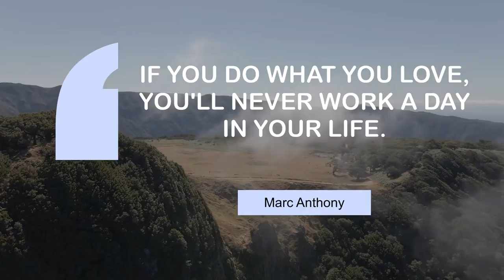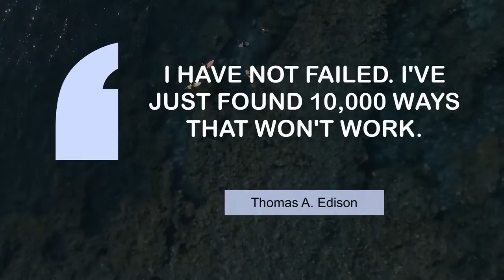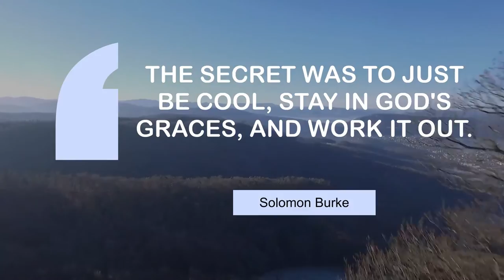Thoughts of Life Changing People on Work | @MyMotivationMantra | Your Motivation Dose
Motivating Quotes on Work | Stay Hungry, Stay Foolish!

00:00 Work is a necessity for man. Man invented the alarm clock. - Pablo Picasso
00:24 I met an American woman and got married so I had to get a job. - Walter Wager
00:40 If you do what you love, you'll never work a day in your life. - Marc Anthony
00:57 I have not failed. I've just found 10,000 ways that won't work. - Thomas A. Edison
01:13 Youth is the gift of nature, but age is a work of art. - Stanislaw Jerzy Lec
01:30 Self-belief and hard work will always earn you success. - Virat Kohli
01:46 The fruit of your own hard work is the sweetest. - Deepika Padukone
02:03 Many hands make light work. - John Heywood
02:19 Without hard work, nothing grows but weeds. - Gordon B. Hinckley
02:36 The secret was to just be cool, stay in God's graces, and work it out. - Solomon Burke

1 - Aerial view of a street
2 - A Little Man Opposite a Big Waterfall
3 - Glade in Fanal Madeira Island
4 - Surfers hanging out
5 - Irrigation equipment on the farming field
6 - Rocks in Salta
7 - Sunset over the sea
8 - Bali beach
9 - Friends playing golf
10 - Hiking on mountain top